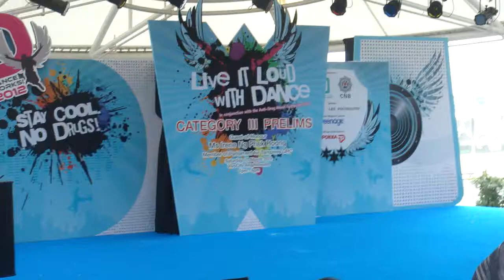Danceworks 2012 (Prelims Cat III) - DFunkatron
DFunkatron's competition item at Danceworks anti drug competition 2012! :D